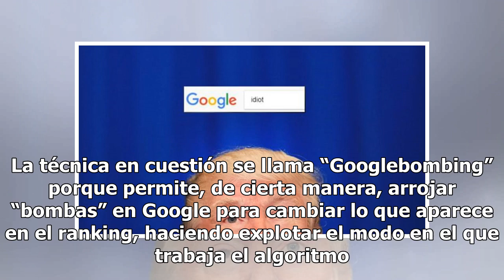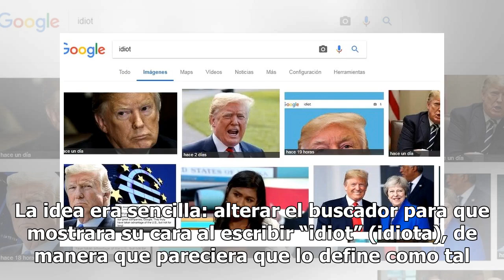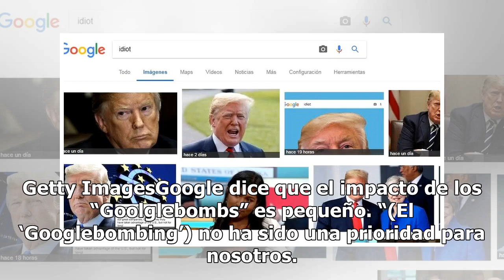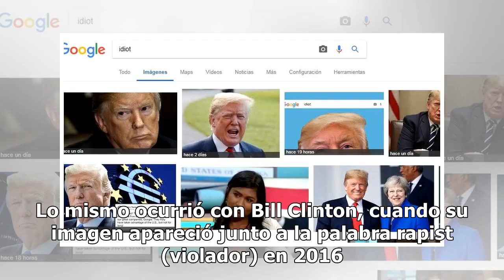Por qué si escribes “idiot” en Google aparecen fotos de Trump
Google, el buscador más usado en todo el mundo, “cree” que Donald Trump es idiota. Al menos, eso parece mostrar cuando buscas en imágenes esta palabra en inglés (idiot) y lo primero que aparece es una galería de fotos del presidente de Estados Unidos. Pero el motor de búsqueda no saca conclusiones p...